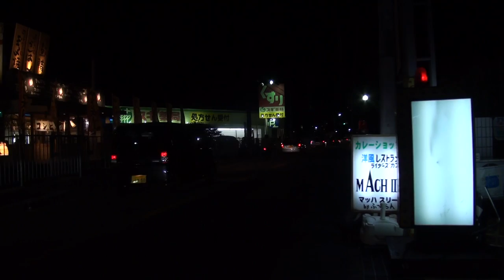龍神サウンドを聞け 美人タンデム龍神ナイトツーリング 正義の11 2015 CB1100E Hornet 250 W650 GOLDWING1800 PS250 Z1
会社名 有限会社龍神JAPAN
住所 〒591-8034
大阪府堺市北区百舌鳥陵南町3-12
 龍神JAPAN手曲げオールチタンマフラー